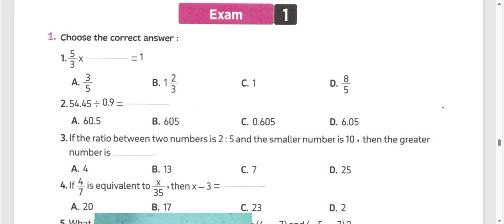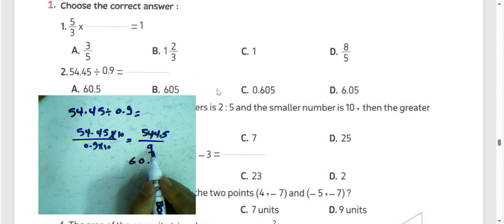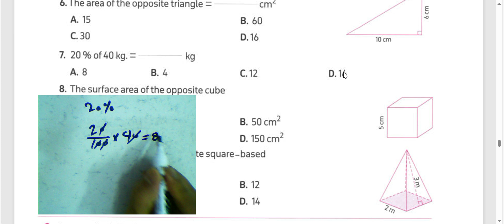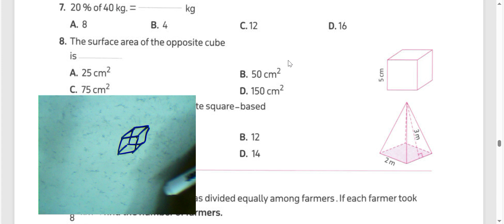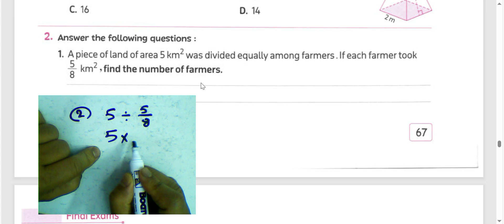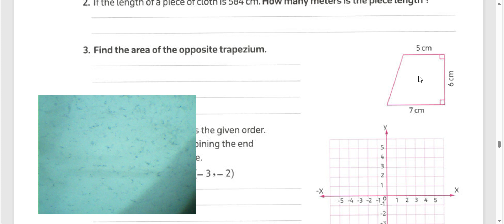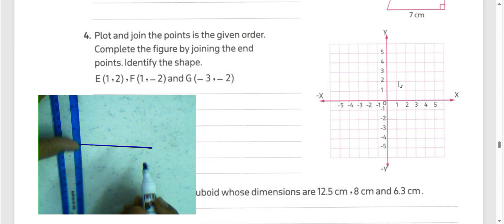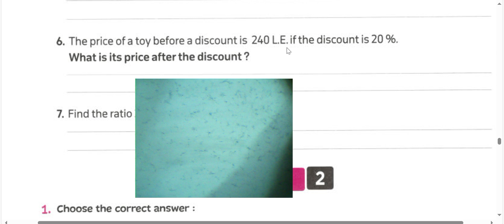ماث الصف السادس الابتدائى مراجعه نهائيه ترم ثاني 2025 نماذج كتاب المعاصر 🔥🎉 MATH